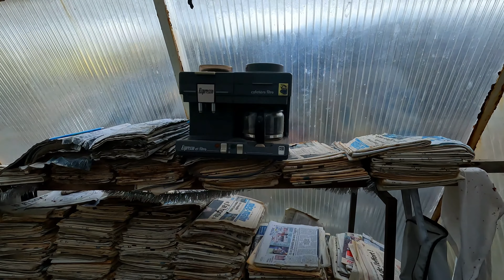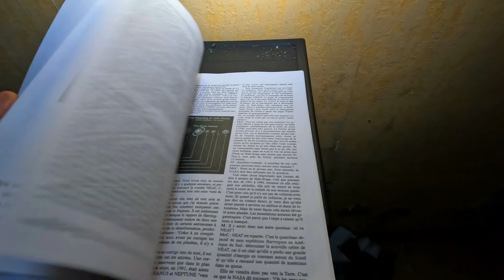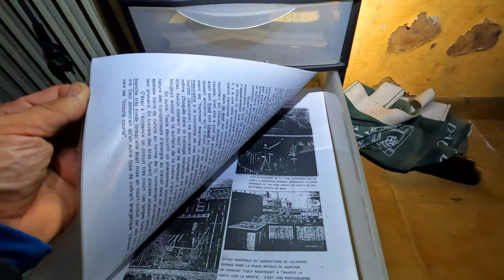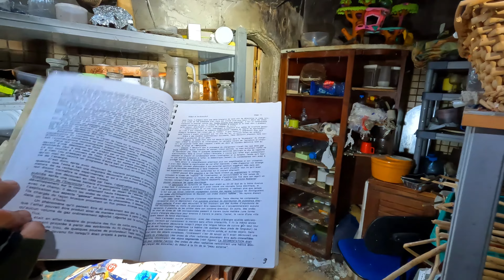Le domaine de pierre ou vivaient des survivalistes voulant se protéger de la fin du monde. URBEX 42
L' urbex, explorer les lieux abandonnés pour faire perdurer leur mémoire.
Je vous fais partager une de mes passions, l'exploration urbaine.
Cette pratique consiste à visiter des constructions délaissées par l'homme. Usine désaffectée, manoir abandonné, parc d'attractions oublié ou encore prison désertée, les lieux sont multiples et se cachent le plus souvent dans des zones reculées et peu touristiques.
Il convient aussi de respecter deux règles d'or. D'une part, ne pas dévoiler où se trouvent les lieux abandonnés. Pour ne pas attirer de visiteurs malintentionnés.
Ce qui me plait dans l' urbex c'est de partir à l'inconnu, ne pas trop savoir ce qu'on va trouver en poussant une porte ou en parcourant trois kilomètres dans la forêt pour aller visiter un endroit qui n'est peut-être pas là ou qui est en ruines"
La pratique de l’ urbex peut également comporter une dimension de « faire mémoire ». Dans l’environnement local, visiter des lieux délaissés s’apparente à une contre mémoire qui fait exister des passés délégitimés.
A chacune de ses expériences, il s'applique désormais aussi bien à se rendre sur le terrain qu'à mener l'enquête pour découvrir l'histoire qui s'y cache.
Si elles sont généralement associées à l’abandon et à l’oubli, les ruines n’en demeurent pas moins loquaces. Ces dernières suscitent des attitudes et des réactions multiples allant de leur fonction de mémoire et de recueillement, jusqu’à l’attraction et la fascination. Les ruines sont en effet susceptibles d’attirer des visiteurs et d’abriter divers usages tels que la création artistique (street art), la sociabilité (lieu de rencontre, squats, rave party), récupération de matériaux, jeux d’équipe (à l’instar de l’airsoft) pour lesquels les ruines constituent un terrain stratégique. Ces usages en font des lieux vivants et riches d’informations qui, tout en rompant avec l’idée de délaissement, permettent de faire parler les ruines. À la tête de ces pratiques, l’urbex constitue à la fois une démarche, un outil et une source pour l’historien qui désire renforcer la connaissance au sujet des ruines.
Cette pratique reste toutefois dangereuse et a ne faire en solo.